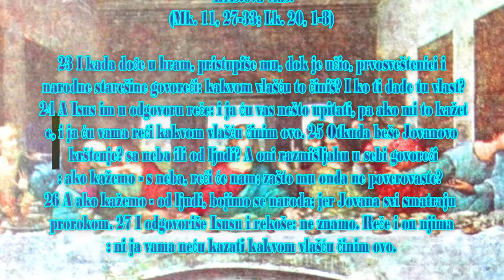BOG JE LJUBAV ISUS JE TU BAS SAD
1. Uvod. Vaznesenje Hristovo na nebo. Molitva apostola i izbor Matije za apostola.

(Zač. 1).
1. Prvu ti knjigu napisah, o Teofile, o svemu što poče Isus i tvoriti i učiti
2. Do dana kada se vaznese, pošto Duhom Svetim dade zapovjesti apostolima koje izabra,
3. Kojima i po stradanju svome pokaza sebe živa mnogim istinitim dokazima, javljajući im se četrdeset dana i govoreći o Carstvu Božijemu.
4. S njima boraveći zapovjedi im da se ne udaljuju iz Jerusalima, nego da čekaju obećanje Oca, koje čuste, reče, od mene;
5. Jer je Jovan krstio vodom, a vi ćete se krstiti Duhom Svetim ne dugo poslije ovijeh dana.
6. Onda oni koji bijahu sabrani pitahu ga govoreći: Gospode, hoćeš li u ovo vrijeme uspostaviti carstvo Izrailjevo?
7. A on im reče: Nije vaše znati vremena i rokove koje Otac zadrža u svojoj vlasti,
8. Nego ćete primiti silu kada siđe Sveti Duh na vas; i bićete mi svjedoci u Jerusalimu i po svoj Judeji i Samariji i sve do kraja zemlje.
9. I ovo rekavši, dok oni gledahu, podiže se, i uze ga oblak ispred očiju njihovih.
10. I dok netremice gledahu za njim kako ide na nebo, gle, dva čovjeka u haljinama bijelim stadoše pored njih,
11. I oni rekoše: Ljudi Galilejci, što stojite i gledate na nebo? Ovaj Isus koji se od vas vaznese na nebo, tako će isto doći kao što ga vidjeste da odlazi na nebo.
(Zač. 2).
12. Tada se vratiše u Jerusalim sa gore zvane Maslinska, koja je blizu Jerusalima jedan subotni dan hoda.
13. I kad uđoše, popeše se u gornju odaju gdje su boravili, i to: Petar i Jakov, i Jovan i Andrej, Filip i Toma, Vartolomej i Matej, Jakov Alfejev i Simon Zilot, i Juda Jakovljev.